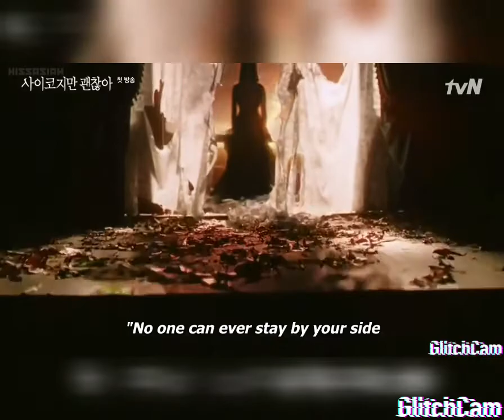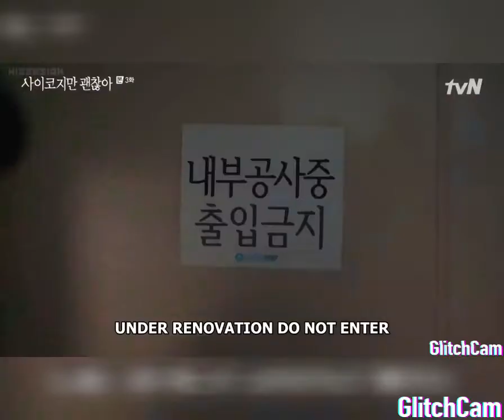Moon young ×kang tae [Its okay not be okay monents] crazy#pain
It's okay not to be okay ia a TVN drama.It is a drama plot between the kang tae a caregiver at ok hospital and moon young an antisocial and rude child  book author 🖤🖤